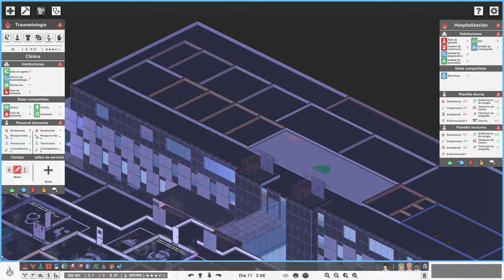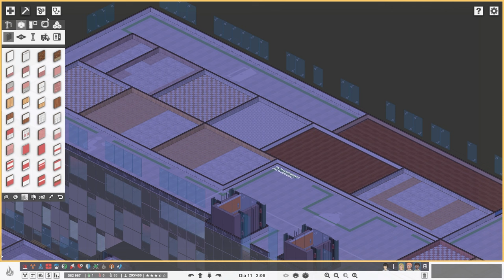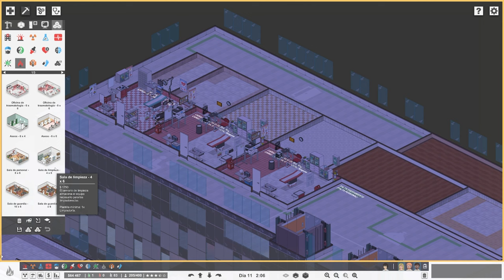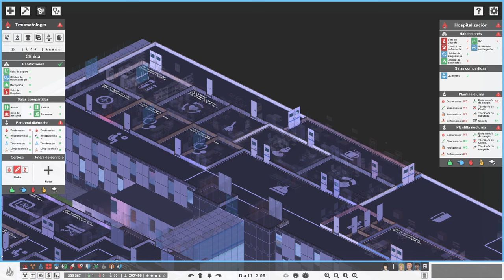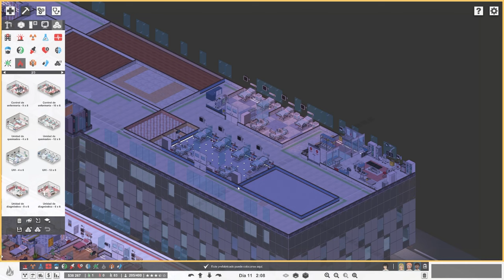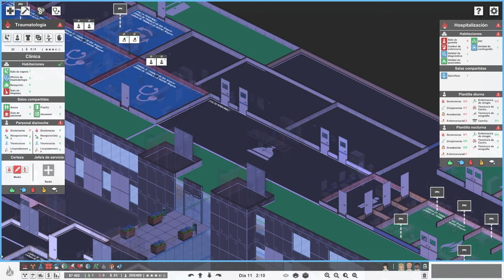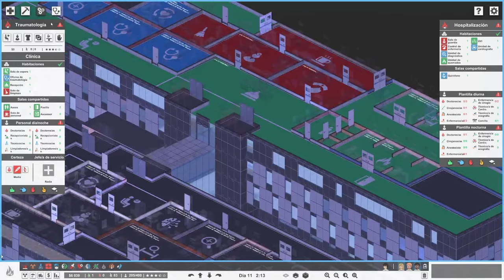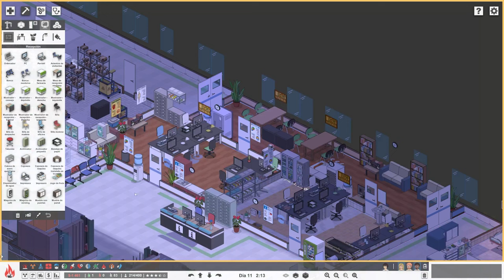Campaña 3 - Ep 8 - CAMPAÑA 3 FINALIZADA pero HAY MÁS - PROJECT HOSPITAL - Gameplay en Español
Juego de gestión de un centro hospitalario en el que podrás ser hacer el papel de doctor, arquitecto y gestor del hospital. La simulación de este juego es una pasada,  entra al video y dame amor para que no mueran más pacientes :(.

Mi ordenador
►CPU: Intel Core i9-9900K 3.6 Ghz
►GPU: MSI GeForce RTX 3070 VENTUS 3X OC LHR 8GB GDDR6
►PLACA: Asus Prime Z390-A
►CAJA: Corsair iCUE 220T RGB Airflow Cristal Templado USB 3.0 Negra
►RAM: Corsair Vengeance LPX DDR4 3000 PC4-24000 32GB 2x16GB CL15
►REFIGERACIÓN: Corsair Hydro H100x
►FUENTE: Corsair TX850M 850W 80 Plus Gold Semi Modular
►SSD: Samsung 970 EVO Plus 1TB SSD NVMe M.2

Setup
►Micro: Razer SEIRĒN Elite
►Cámara: Razer Kiyo
►Stream: Elgato Stream Deck
►Ratón: Logitech G502 Hero
►Teclado: Razer Huntsman Élite
►Pantalla: Samsung Odyssey G7
►Altavoces: Razer Nommo
►Capturadora: Elgato HD60 S+
►Silla: Razer Enki Verde